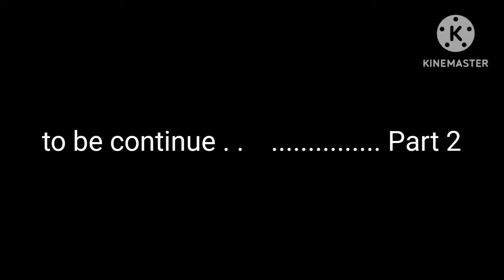EP227-P1 Part 1Bahay bato LUBOG sa Baha sa bagyong Carina